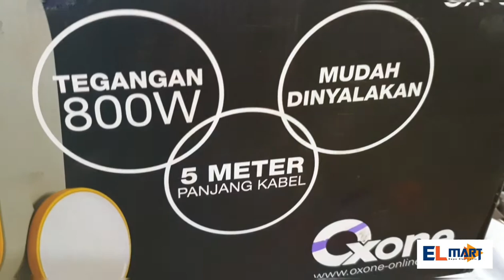Vacuum cleaner OXONE OX-862 / penyedot debu ruangan portable OX862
Beli OXONE Golf Vacuum cleaner OX-862 / penyedot debu ruangan OX862
di toko elmart Rp660.000 di Tokopedia dengan Bebas Ongkir, Sekarang! Dapatkan cashback 50% hingga 30Rb untuk pembelian pertama kamu dengan kode: TPLAW2219. Belanja? Tokopedia Saja!